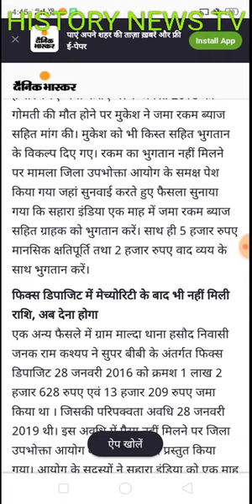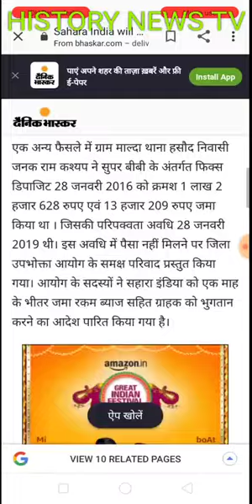Sahara India news 17 October 2020, सभी सहारा इंडिया परिवार के निवेशकों के लिए बहुत ही ज़रूरी सुचना